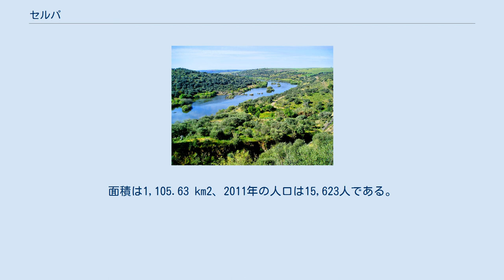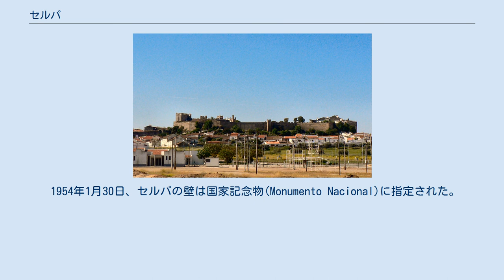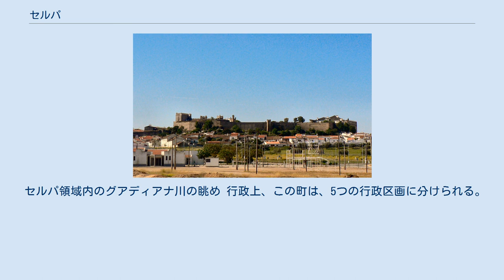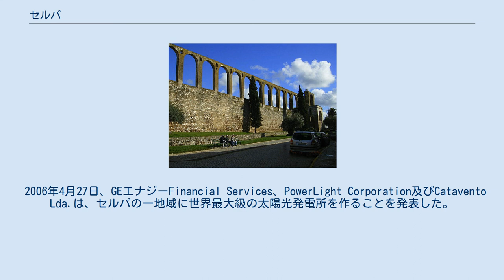セルパ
セルパ(Serpa)は、ポルトガル中央部のアレンテージョ地方にある都市である。
面積は1,105.63 km2、2011年の人口は15,623人である。
付近をグアディアナ川が流れている。
 セルパの用水路 セルパの城 セルパは、古代ローマがイベリア半島を占領するより前から居住地として存在していた。
近隣の町ベージャ（ローマではPax Julia）は、南ルシタニアの首都となった。
セルパは、ローマからの植民地開拓者の居住地として成長した。
 この時期の後には、レコンキスタ（キリスト教徒によるイベリア半島奪還）までの間、ムーア人が住み着いた。
 スペインとの国境の近くに位置しているため、この町は常に強固に守られてきた。
13世紀には、グアディアナ川の左岸にあることから、カスティーリャに忠誠を誓った部隊に占領された。
 1281年、カスティーリャ王アルフォンソ10世は、居住と拡大を進めるために、勅令によりこの町をセビリヤから分画した。
 レコンキスタ後の1295年、セルパはポルトガル王ディニス1世から新しい勅令を受けた。
町は、最後のスペイン人の侵入により部分的に損傷を受け、当時の王は、城の再建と壁の要塞の 建築を命じた。
 新しい勅令は、前のセルパの領主であったマヌエル1世が1513年に出したものである。
 17世紀、軍人で建築家のNicolau de Langresは、この壁と要塞を防衛ラインとして用いた。
 1954年1月30日、セルパの壁は国家記念物(Monumento Nacional)に指定された。
 1974年のカーネーション革命後、ポルトガル共産党はこの地で大きな力を得て、その後、継続的に人気を保ち続けた。
 2003年8月2日、セルパの町は市に昇格した。
一方、同年1月28日にサンサルバドルとサンタマリアの主要な行政教区を含むセルパの歴史的中心地が単一の行政教区に再統合された。
 セルパ領域内のグアディアナ川の眺め 行政上、この町は、5つの行政区画に分けられる。
 セルパ太陽光発電所 セルパを囲む地域の多くは小麦畑であり、伝統的に地域の経済の中心となり、多くの人々の雇用を支えてきた。
そのため、伝統的に農家と牧羊家が多かった。
またスパイシーで匂いの強い、当地の名前が付いたチーズ（セルパ）を生産し、ポルトガル国内で販売した。
 少し北東にあるピアス地域では、地域のワインを作るためのブドウの栽培が盛んである。
 2006年4月27日、GEエナジーFinancial Services、PowerLight Corporation及びCatavento Lda.は、セルパの一地域に世界最大級の太陽光発電所を作ることを発表した。
ヨーロッパで最も晴れの多い地域の一つで The power station was inaugurated on 28 March 2007.、52000のモジュールから11メガワットを発電する。
発電所は2007年3月28日から稼働した。
 リスボンやベージャの都会人が週末ののんびりした休暇を求めて、別荘を建てている。
 シェパーズラムシチュー、ハマグリと豚肉の料理、スイートポテトのペイストリー等が名物料理である。